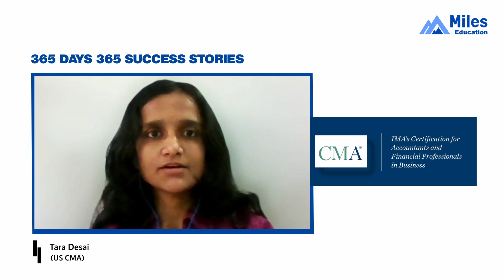Day 22 | 365 days, 365 success stories Season2 | Tara Desai - Miles CMA Alumna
_*"Varun Jain’s videos were very helpful and interesting!"*_

*Presenting Day 22 of 365 MilesSuccessStories that narrates the journey of TARA DESAI (US CMA).*

Coming from Pune, Tara successfully completed her US CMA with Miles Education in the year 2019.

_“Miles LMS and Varun Jain's videos helped me clear all my concepts. Also practicing is the key to clearing the exams easily, so question banks and mock tests play a major role in the complete journey, it gives us an idea of how the exams will be,”_ says Tara.

*Watch Tara's journey & be inspired. Choose US CMA to add an edge to your career.*

*About Miles*

- Fresher’s salary starting from 10 LPA.

*. Concept-Based Learning*
*. 360-degree support*
*. Placement Assurance*

*Miles' Vision:*

Topic: What Is the Definition of a Certified Management Accountant (CMA)?

Only